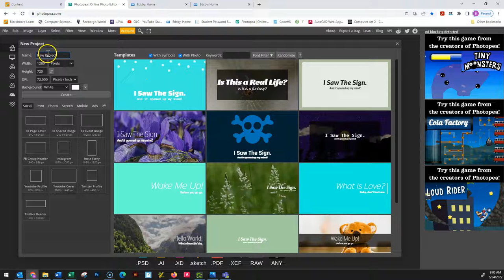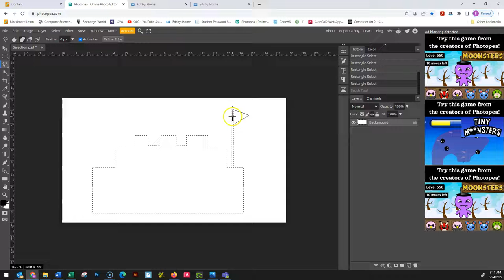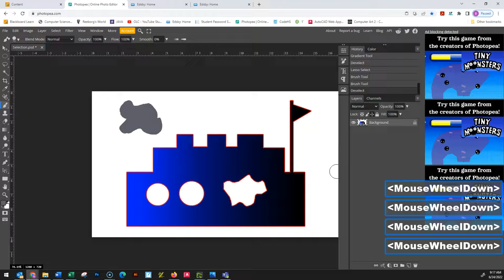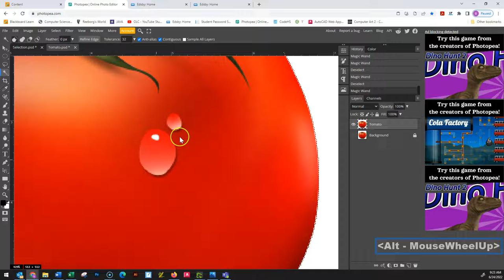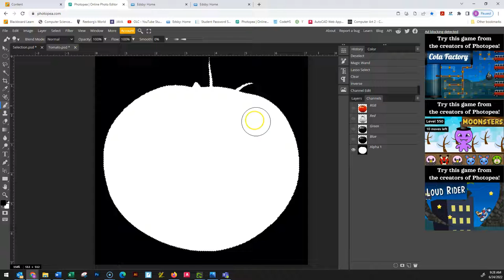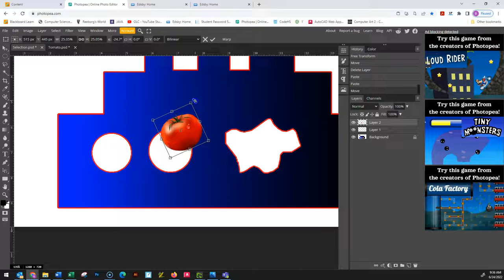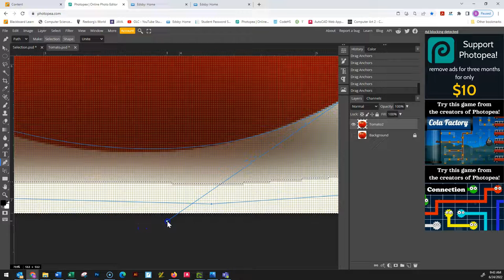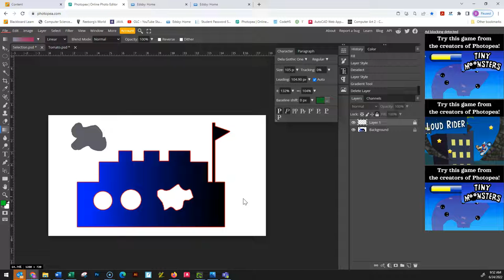DGD20 :: Photopea Skills Lesson #2